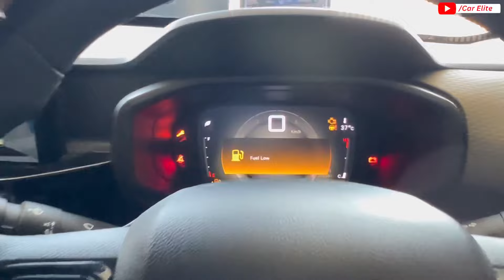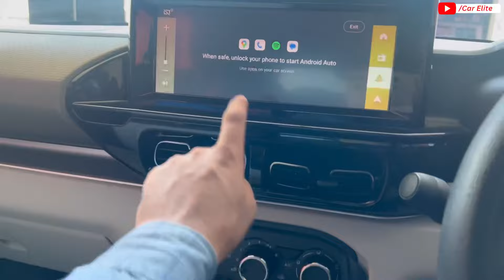2024 Citreon C3 Aircross Plus Full Detailed Review 😍 Price & Features ❤️ Best Car In Price Range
2024 Citreon C3 Aircross Plus Full Detailed Review 😍 Price & Features ❤️ Best Car In Price Range

Showroom Details  :-

La Maison Citroen
Varanasi-Allahabad Road, Jagatpur Rohaniya, Varanasi, Uttar Pradesh 221313